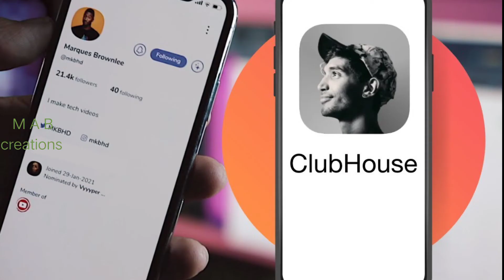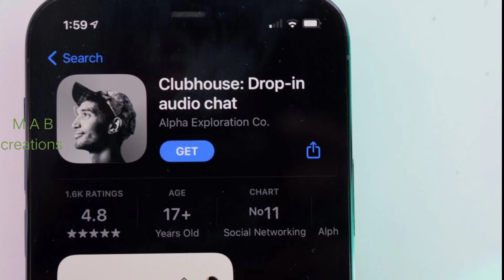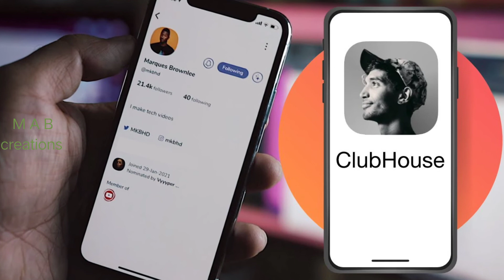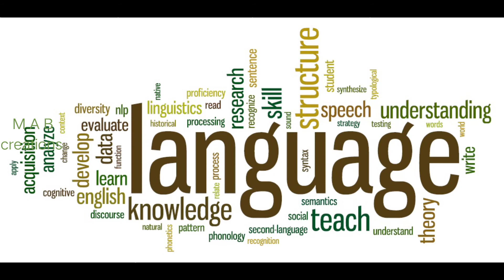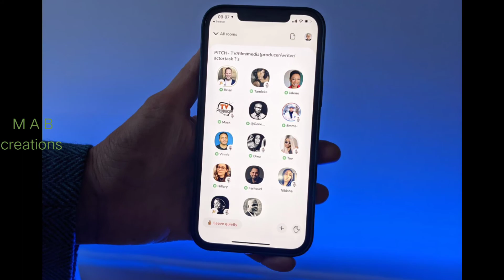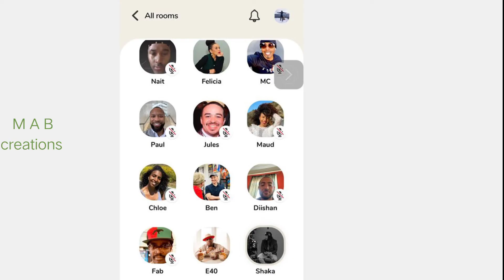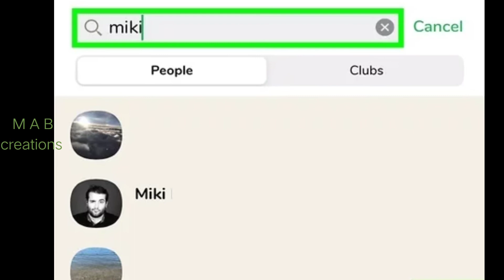new social media clubhouse application full explain advantages and disadvantages தமிழில்